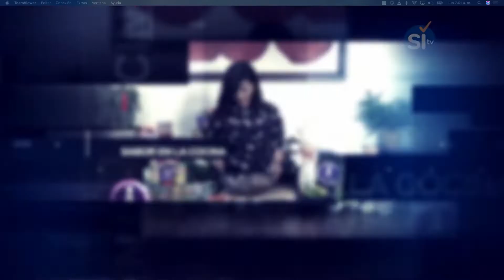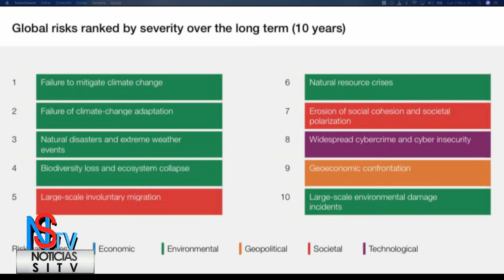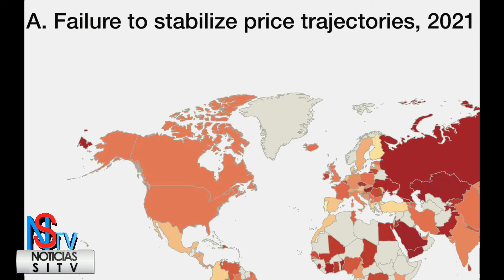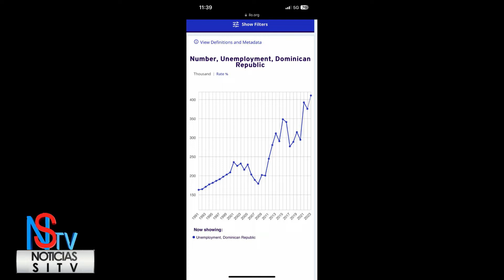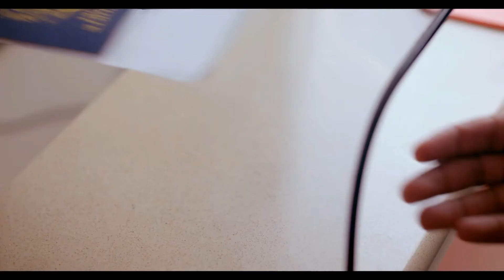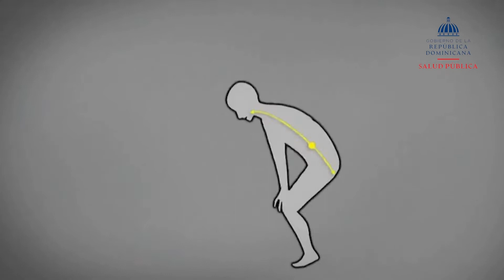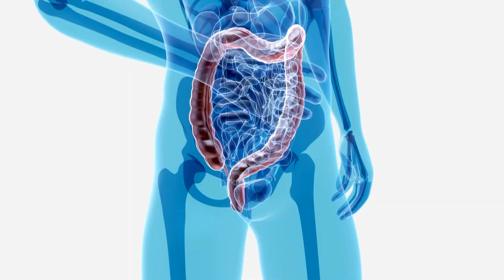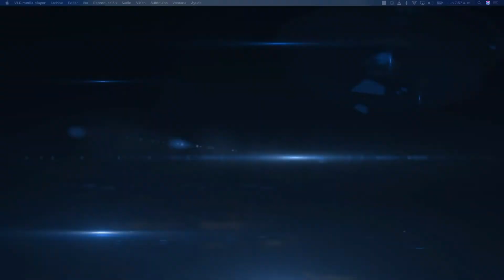Matutino Noticias Sitv y Mas Lunes 20 De Febrero 2023